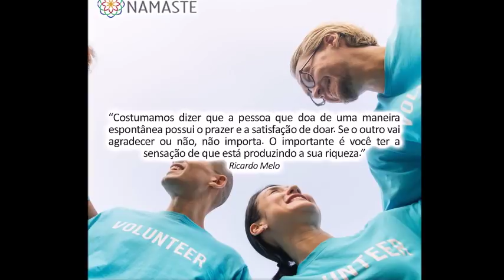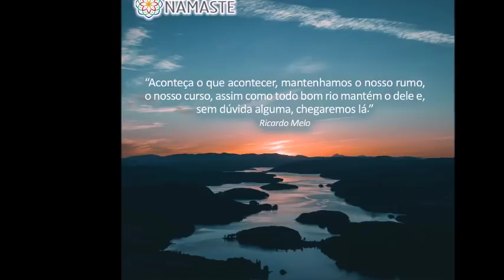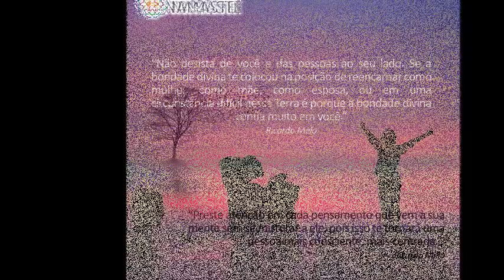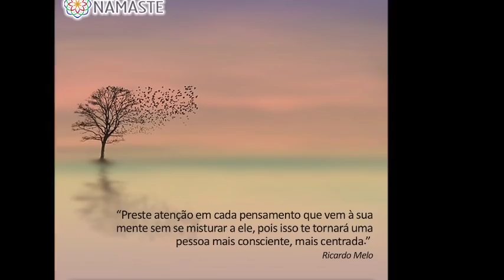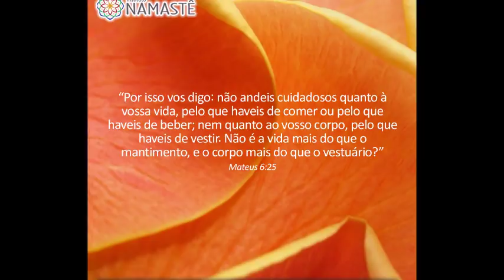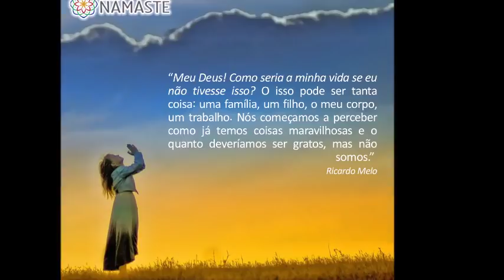Pílulas do Evangelho - A Importância dos animais em nossa vida!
1. INSCRIÇÕES UNINAMASTÊ!!😉 ( Está terminando: Só faltam 3 dias... )
 Tire suas dúvidas sobre o UNINAMASTÊ e venha ser mais um iluminada(o)!: 😍
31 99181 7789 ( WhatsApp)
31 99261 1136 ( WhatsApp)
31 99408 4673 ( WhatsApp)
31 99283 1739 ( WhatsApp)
* Dia : 22/02 - Sexta -Feira
* Horário : 20:00hs